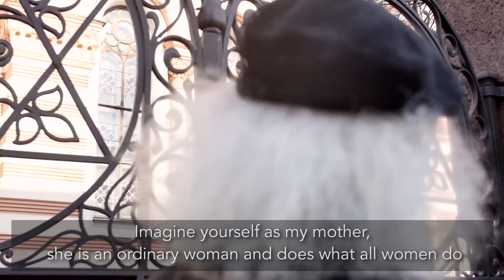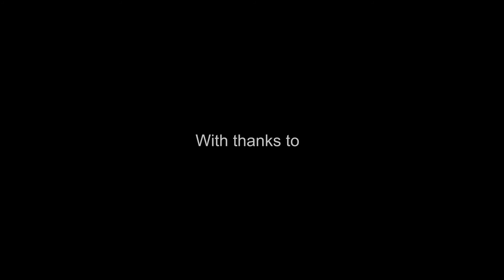Leonid Simonovski - Holocaust survivor from Mogilev, Belarus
In this short and impactful film, Leonid Simonovski tells the story of how his mother made him run to the forest and never come back. She knew the Nazis were going to kill all the Jews. We sent Ben Burman to St Petersburg to capture this very important film. With thanks to Michael Anvoner of Michael Anvoner & Co based in London for sponsoring this film.